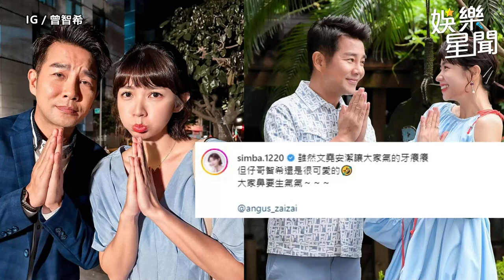登8點檔破尺度！《天道》曾智希「深Ｖ水手服」辣翻 網嗨爆：鏡頭狂晃｜三立娛樂星聞